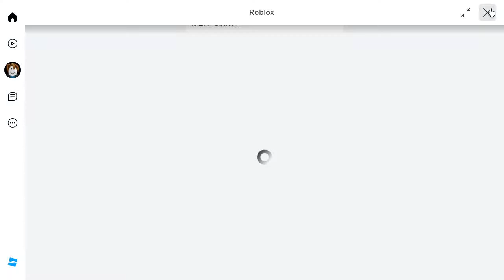NOOB TO PRO BLOX FRUITS LIVE